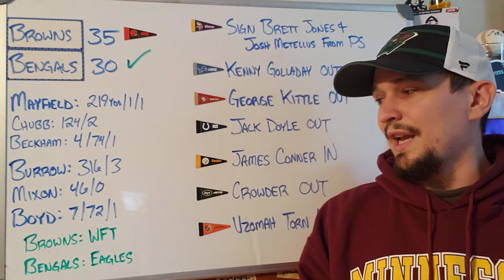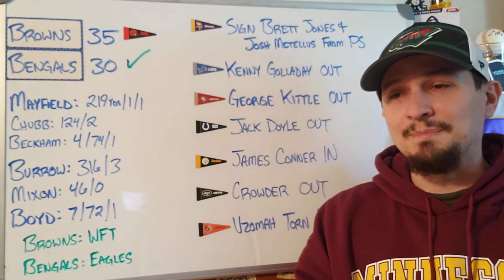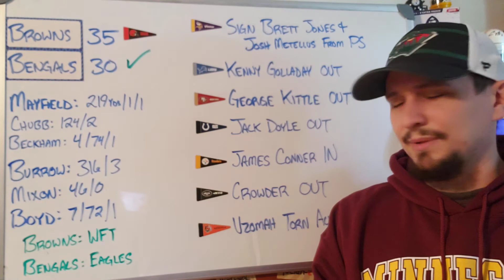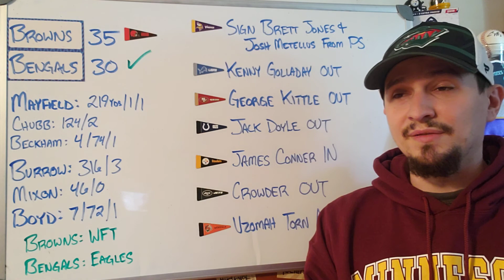Browns Win, Burrow Impresses + Friday Injury Reports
Very good game for Thursday Night Football and it felt like we were all winners. Sure, the Bengals lost, but Joe Burrow looks good, and the Browns turned it around as Mayfield looked really comfortable in Stefanski's offense.